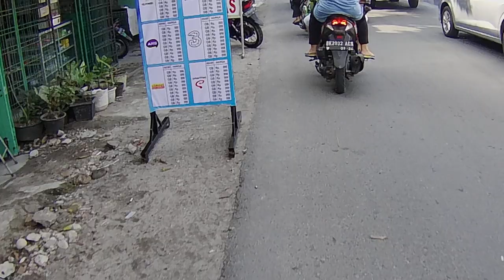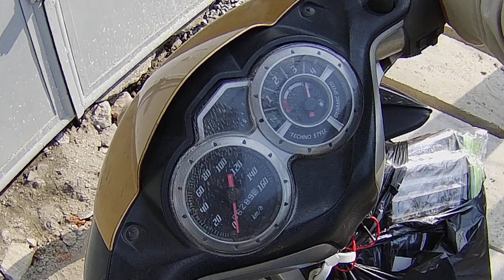Pertama kali running helm + actioncam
tes review